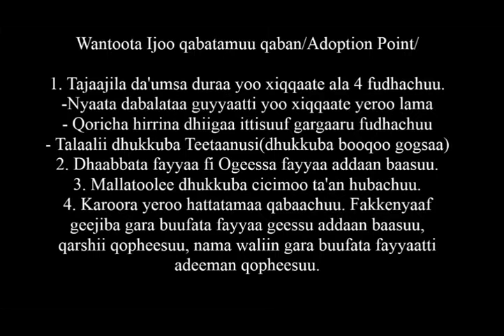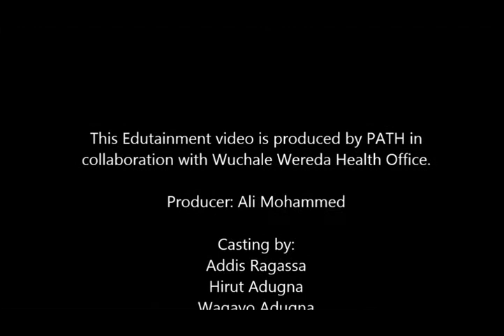Birth Preparedness Wuchale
Birth Preparedness-Afan Oromo-PATH-Addis Ababa For more information and related videos visit us